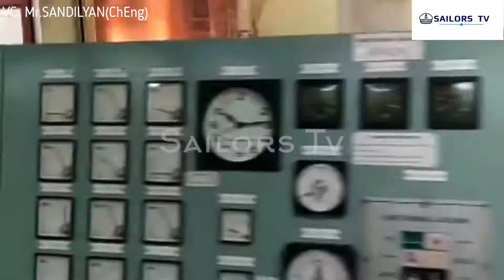Ship’s Engine Room - Complete Tour by Chief Engineer SANDILYAN